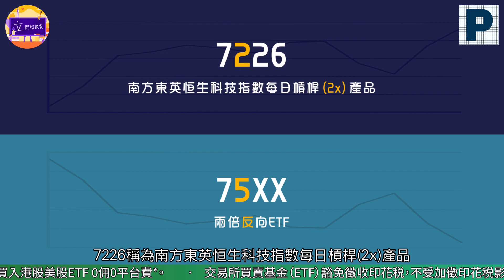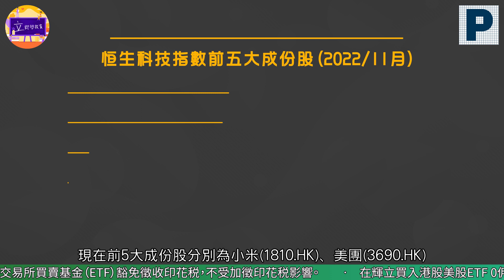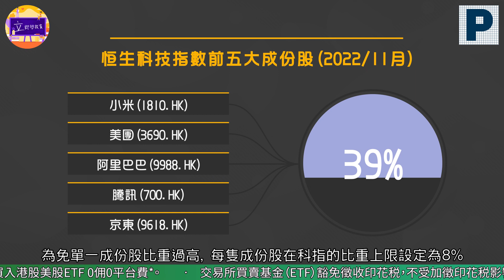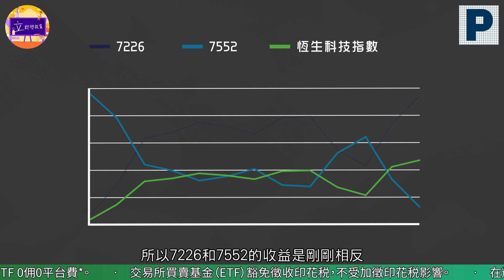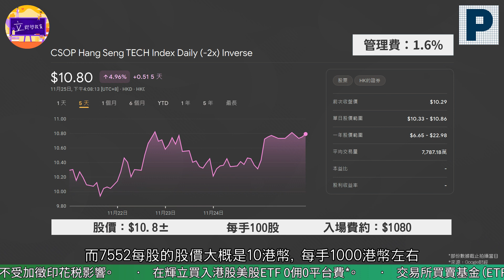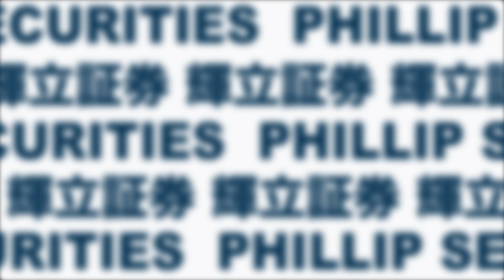【立即學投資】EP 132 : 槓桿及反向ETF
✨槓桿及反向產品（“L&I 產品”）✨

槓桿及反向產品是在交易所買賣的衍生產品，雖然採用基金的結構，但有別於傳統的基金，它們是為短線買賣或對沖而設，並不適合持有超過一天。

槓桿產品旨在提供相等於相關指數表現特定倍數的單日回報，槓桿倍數上限為兩倍（2x）。反向產品旨在提供相反於相關指數表現特定倍數的單日回報，槓桿倍數上限亦是兩倍（-2x）。如相關指數上升，有關反向產品回報就會下跌；如相關指數下跌，有關反向產品回報就會上升。

槓桿及反向產品並不適合持有超過一天，因為經過一段時間後，期內有關產品的回報，與相關指數的特定倍數回報，可能會出現偏離或變得不相關。

槓桿及反向產品是複雜的產品，在作出投資決定前，全面了解有關產品的運作和相關風險十分重要。

輝立証券董事Alton Lau介紹 槓桿及反向產品 的資訊

大家如果有任何興趣的主題，歡迎留言給我們！